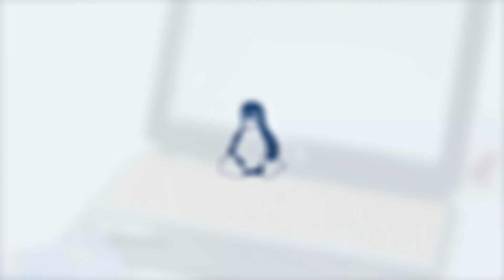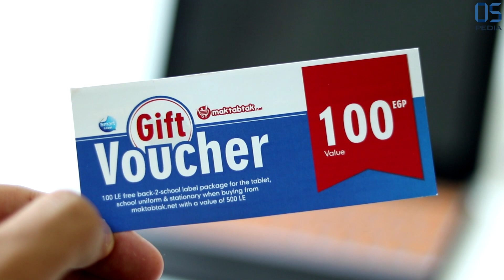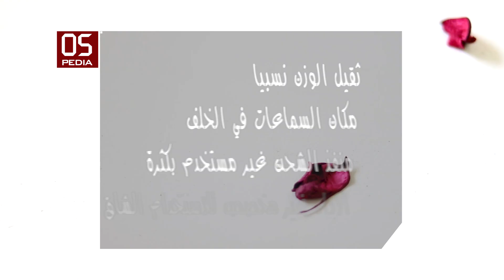مراجعة عيوب ومميزات تكنو وين باد 10 | TECNO WinPad 10 Review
لمتابعتنا ع الفيس بوك

في هذا الفيديو نقوم باستعراض مميزات وعيوب تكنو وين باد 10
اول تابلت بنظام الويندوز 10 من شركة تكنو

مراجعة تكنو وين باد 10
مميزات وعيوب تكنو وين باد 10
مراجعة ويندوز 10
تحديث ويندوز 10
تحميل ويندوز 10
Tecno Winpad 10 Unboxing
Tecno Winpad 10 Review
Tecno Winpad 10 Hands on